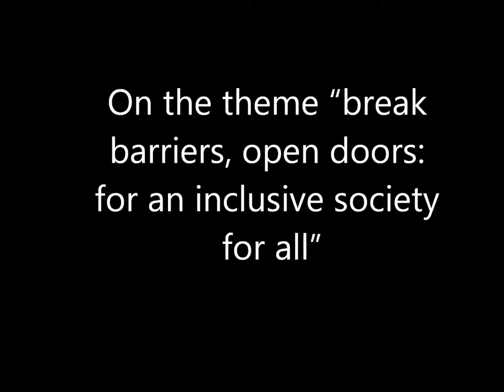President calls for inclusive society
Enhancing effective communicate between the Ghanaian hearing public and the Deaf Community.

This video footage places emphasis on the need for the government to recognize sign language as the official language of the Deaf People. And mainstreaming into basic schools in Ghana and making it mandatory for service providers to factors the needs of the Deaf Community by learning the basics in sign language to be able to communicate with the Deaf and /or catering for sign language interpretation services.